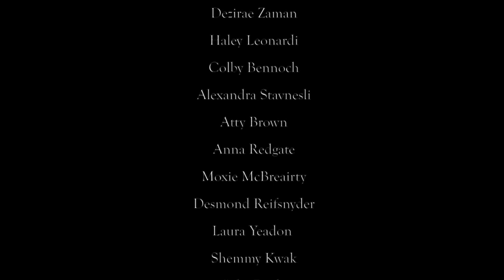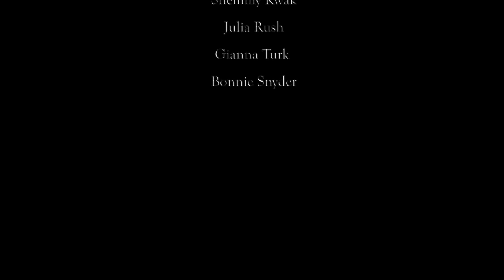MDI Drama Bravos 2018 video by Rosie Avila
This video is about MDI Drama -- "What it means to me?" by Rosie Avila